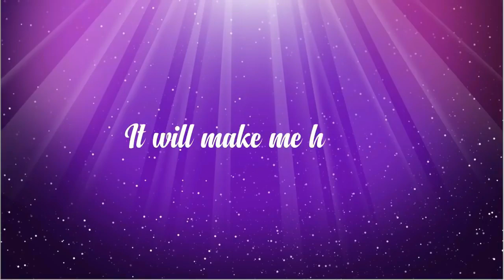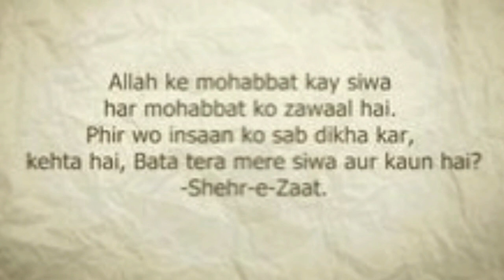Heart touching Lines Shehr e Zaat Urdu Novel by Umera Ahmed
In this Video I am presenting some heart touching lines from Umera Ahmed's romantic spiritual novel "Shehr-e-zaat".